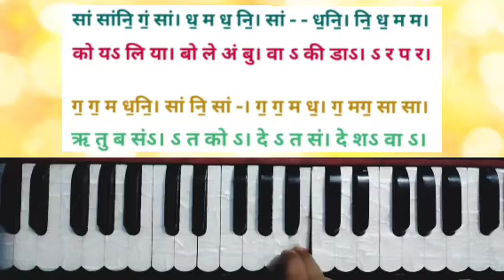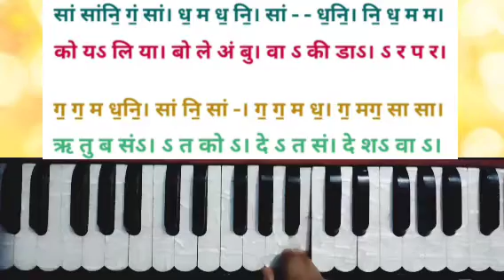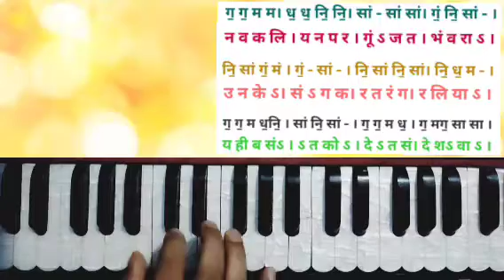राग मालकौंस /full Bandish/with Notation/ कोयलिया बोले //